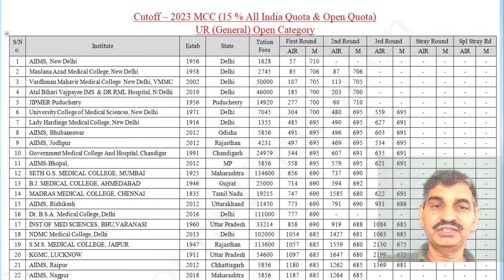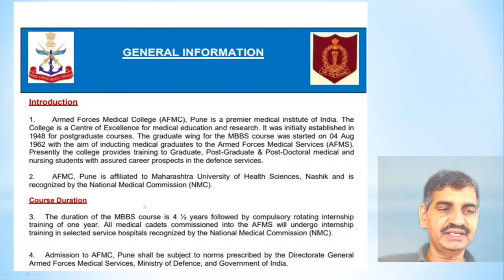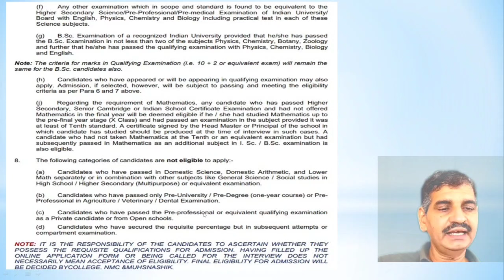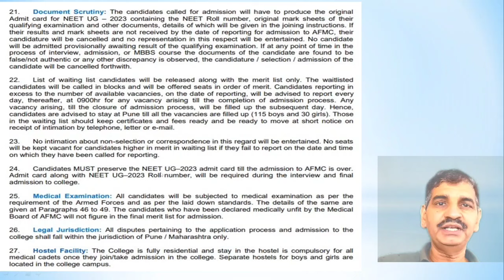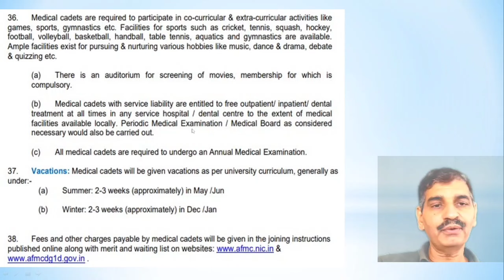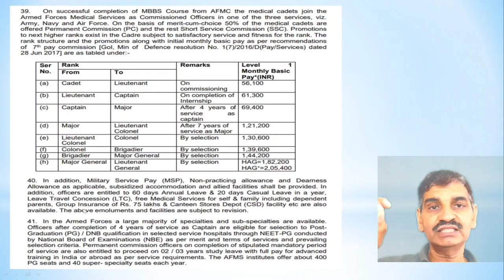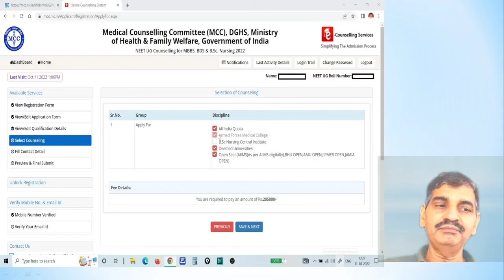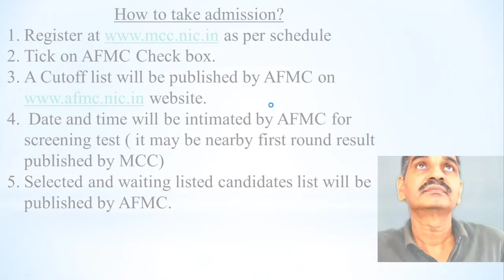NEET 2024 AFMC Admission !! ऐसे बनें सेना में Doctor !! Low marks पर 2nd top college में admission